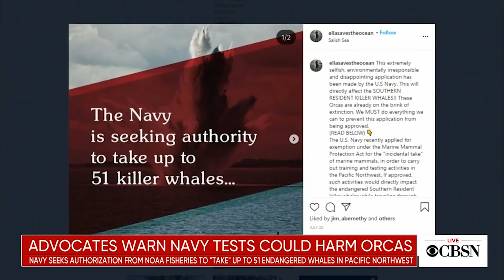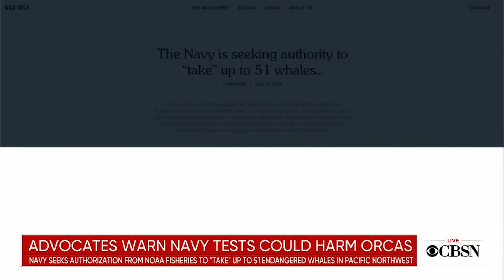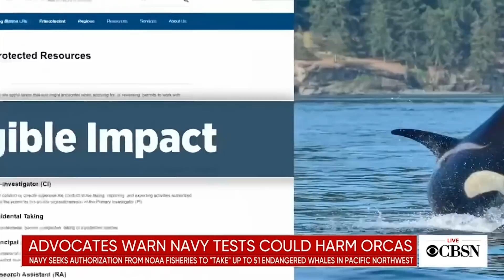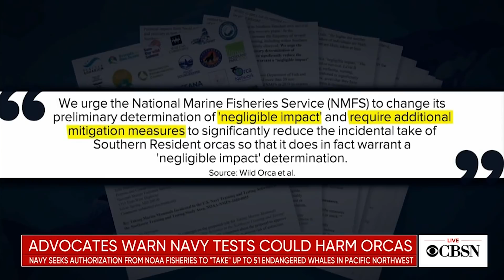Endangered orcas at risk from U.S. Navy, activists warn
In the Pacific Northwest, an endangered community of killer whales has been on the decline for years due to a variety of factors, all related to human activity. Now, advocacy groups are warning of another looming threat which could further weaken the killer whale population: the U.S. Navy. Jeff Berardelli reports.